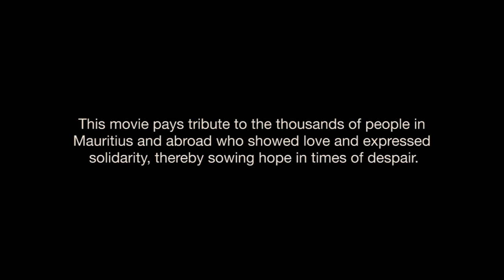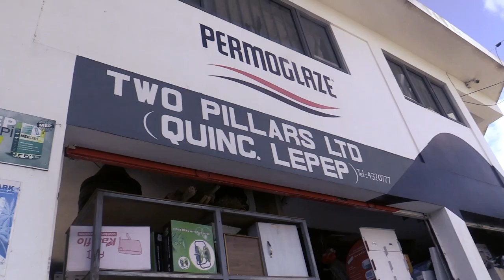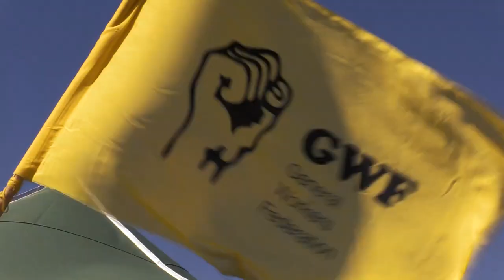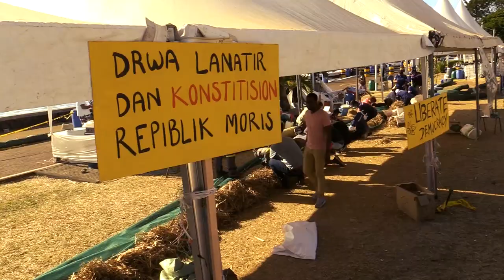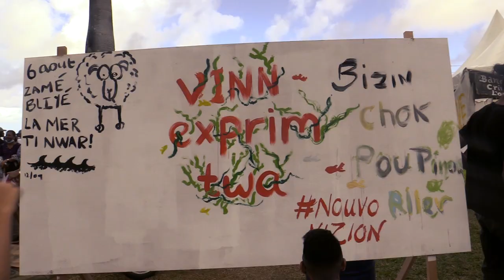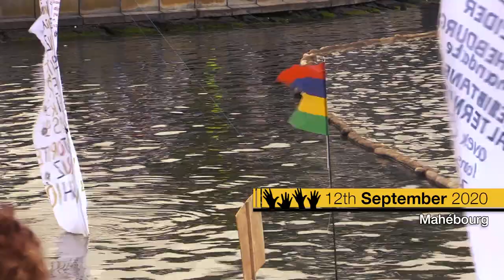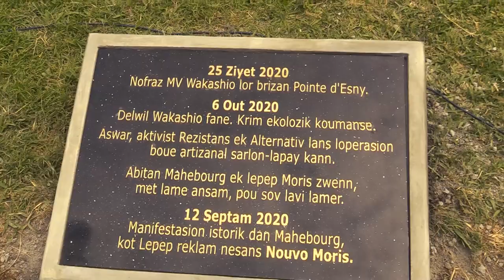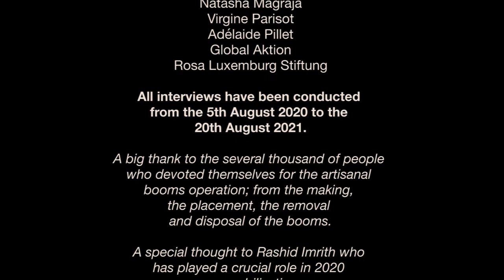Wakashio! The hope beyond!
The documentary film, Wakashio! The hope beyond was released on August 6, 2022, two years after the MV Wakashio oil spill. The film is made by early activists who mobilized on August 6, 2020 when the MV Wakashio oil began to pollute the southeastern lagoon of Mauritius.

The MV Wakashio was one of the biggest bulk carrier that belonged to Japanese company Okiyo Maritime Corp. It was operated by another Japanese company, Mitsui O.S.K Line when it ran aground on the 25th July 2020 on the coral reef of Pointe d'Esny situated at the southeastern part of Mauritius. Following 12 days of inaction by the local authority, the MV Wakashio started to leak part of the 3890 low-sulphur fuel-oil in one of the most pristine lagoon of Mauritius. This documentary film gives the floor to the numerous activists who for more than two weeks got together to craft an unprecedented ecological movement in Mauritius to mitigate the effect of the Wakashio's oil spill.

The interviews started one day before the oil spill and were done during the period of occupation that followed the oil spill. The original version of this one hour documentary film is in Mauritian creole and is titled 'Wakashio! Lespwar odela marenwar'.

The movie speaks about those 12 days of inaction by the government of Mauritius led by Pravind Jugnauth which ended to the worst ecological disaster in the history of post-independence Mauritius. About all that went wrong due to the failure of the State to assume is responsibility to ensure the country's sovereignty and security. However, the documentary movie focuses more on the boom confection movement, which was an idea of David Sauvage an ecological activist, that contributed in preventing most of the oil to contaminate the coastal line of Mauritius.

The artisanal boom movement mobilised thousands of people who defied the bans of the authority and joined the most affluent ecological mobilisation that Mauritius has ever known. The movement also led to unprecedented mass demonstration and attest the power of the people in facing serious challenges when life and commons are at stake and when the authority fails in its responsibility.